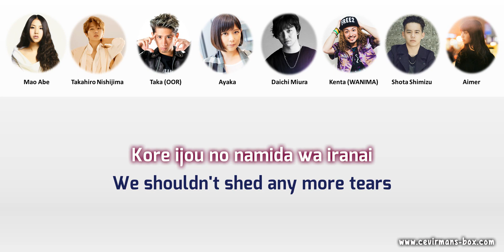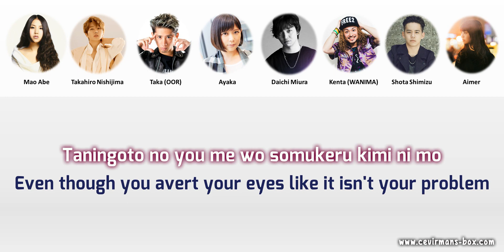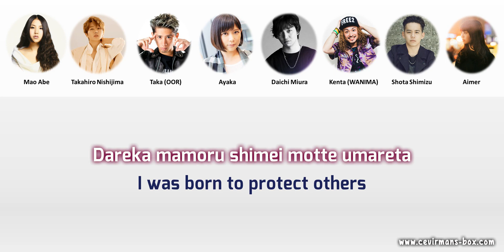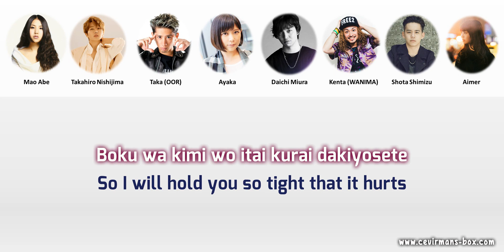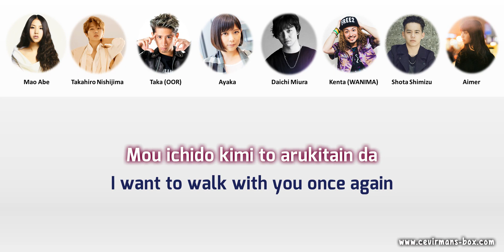[ re: ] project - もう一度 (Mou Ichido) [English Subbed/Lyrics]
--- [ re: ] project - Mou Ichido (English Subs) ---

Mao Abe
Ayaka
Aimer
Kenta (WANIMA)
Shota Shimizu
Taka (ONE OK ROCK)
Nissy (Takahiro Nishijima)
Daichi Miura

参加アーティスト（五十音順）：
阿部真央
絢香
Aimer
KENTA (WANIMA)
清水翔太
Nissy (西島隆弘)
三浦大知